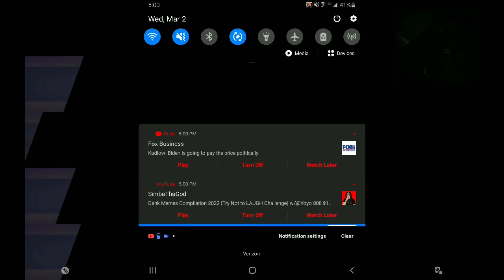rocket league here we go